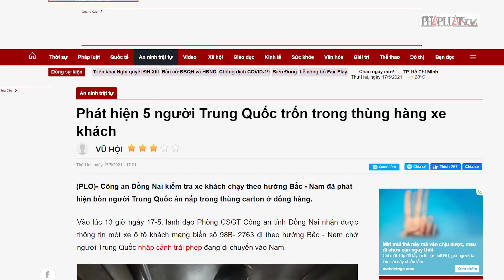5 người Trung Quốc trốn trong thùng hàng xe khách - PLO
Công an Đồng Nai kiểm tra xe khách chạy theo hướng Bắc - Nam đã phát hiện bốn người Trung Quốc ẩn nấp trong thùng carton ở đống hàng.